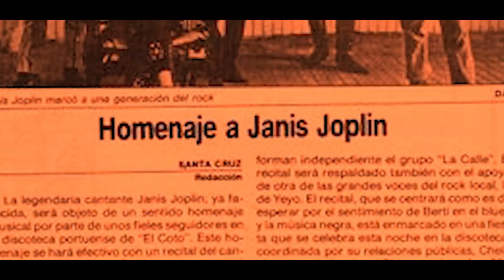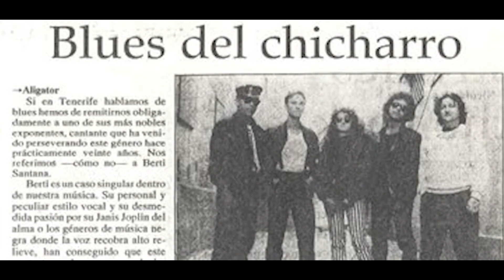MERCEDES BENZ - BERTY & LOS INALAMBRICOS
BERTY Y LOS INALAMBRICOS ACTUACIÒN EN VIVO DESDE EL COTO( PUERTO DE LA CRUZ)
VIDEO DISEÑADO POR TOMÀS GALVÀN
 CoverJanis Joplin
Hecchi & Kethmer feat. Janis Joplin - Mercedes Benz Redux
Joplin - Mercedes Benz ( Reggae rmx Sista Janis